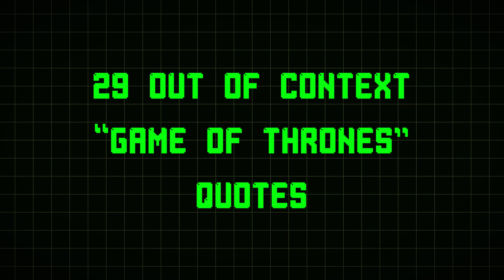29 Out Of Context "Game Of Thrones" Quotes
Maybe it really is all cocks in the end.

Welcome to Next of Ken and in this episode, we're counting down 29 Out Of Context "Game Of Thrones" Quotes. Without context, there's quite a few lines in "GOT" that seem pretty awkward and downright hilarious and we have a few right here just for you. Be prepared. There's lots of Lady Olenna and dick jokes. Actually, I'm convinced half the quotes in the HBO show contain the word "cock" in it. Oh well. Enjoy!

NEW!

Credit: "Sneaky Snitch" - Kevin MacLoad